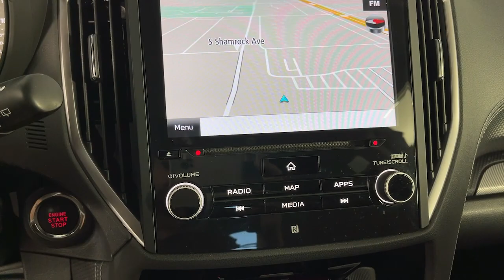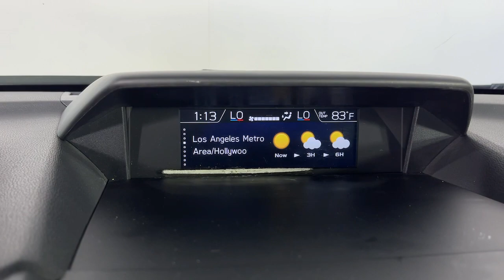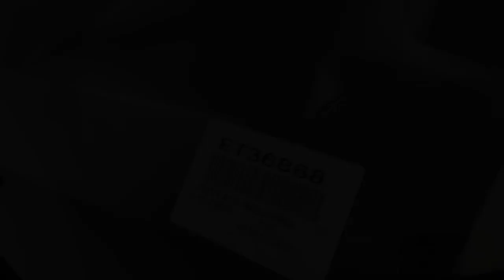2021 Subaru Forester Pasadena, Glendale, Los Angeles, San Gabriel Valley, Monrovia ET36868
Crystal Black Silica Used 2021 Subaru Forester Limited available in 735 E. Central Ave., Monrovia, California at Sierra Subaru. Servicing the [SEO Pasadena, Glendale, Los Angeles, San Gabriel Valley, Monrovia, CA. area.

Sierra Subaru
735 E Central Ave

Certified. Crystal Black Silica 2021 Subaru Forester Limited AWD Lineartronic CVT 2.5L 4-Cylinder DOHC 16V VVT Forester Limited 2.5L 4-Cylinder DOHC 16V VVT AWD Black Leather 4-Wheel Disc Brakes ABS brakes All-Weather Floor Liners Audio Sys & Driver Assist Tech & Htd Steer Wheel Auto High-beam Headlights Auto-Dimming Exterior Mirror w/Approach Lighting Auto-Dimming Mirror w/Compass & HomeLink Brake assist Cargo Net Dome Light LED Upgrade Dual front impact airbags Dual front side impact airbags Electronic Stability Control Emergency communication system: STARLINK Safety and Security (Subscription Required) Exterior Parking Camera Rear Four wheel independent suspension Front anti-roll bar Front fog lights Fully automatic headlights harman kardon 576W Amp & Speaker System Heated Front Bucket Seats Heated Steering Wheel Knee airbag Low tire pressure warning Occupant sensing airbag Overhead airbag Panic alarm Perforated Leather-Trimmed Upholstery Popular Package #3 Power Liftgate Power moonroof: Panoramic Radio: Subaru Starlink 8.0 Multimedia Nav System Rear anti-roll bar Rear Bumper Cover Reverse Automatic Braking System (RAB) Security system Speed control Speed-sensing steering STARLINK/Apple CarPlay/Android Auto Steering wheel mounted audio controls Traction control Wheels: 18 x 7.0J Black Machine Finish Alum Alloy.Recent Arrival! Odometer is 17346 miles below market average! 26/33 City/Highway MPGSubaru Certified Pre-Owned Details:* SiriusXM 3-Month trial subscription $500 Owner Loyalty coupon & 1 year trial subscription to STARLINK* Transferable Warranty* Vehicle History* Roadside Assistance* 152 Point Inspection* Warranty Deductible: $0* Powertrain Limited Warranty: 84 Month/100000 Mile (whichever comes first) from original in-service date